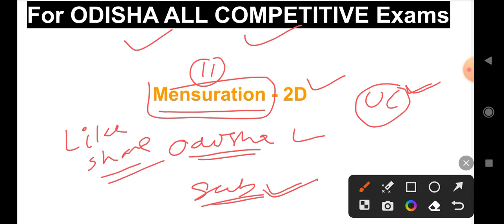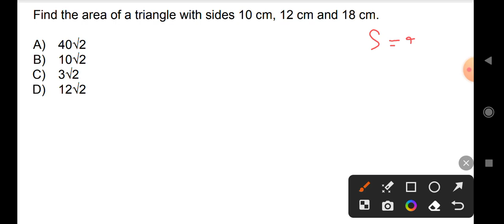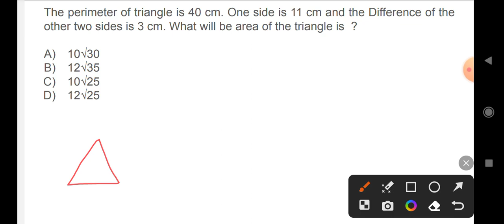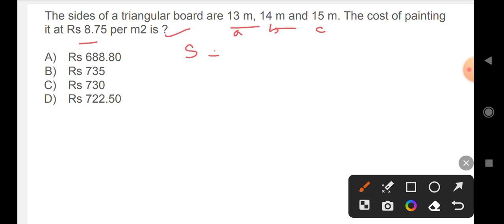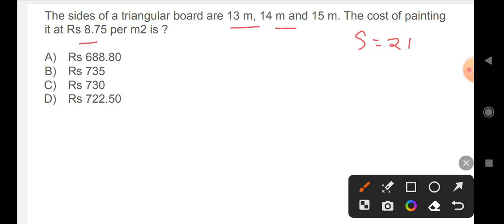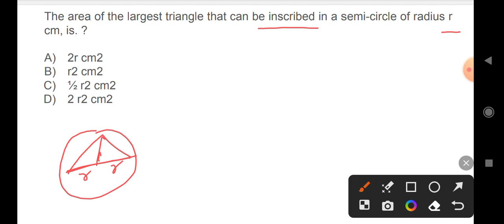Mensuration - 2D || Part-2 || For LSI, FORESTER and FOREST GUARD 2023 || SN Job 36